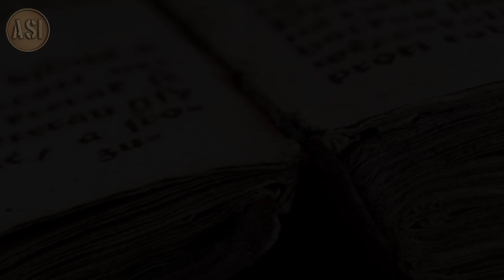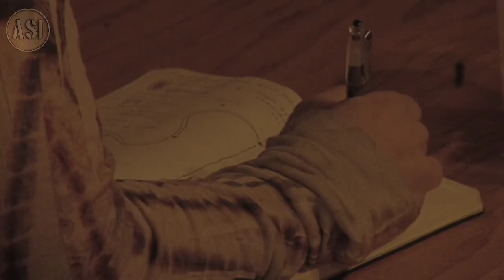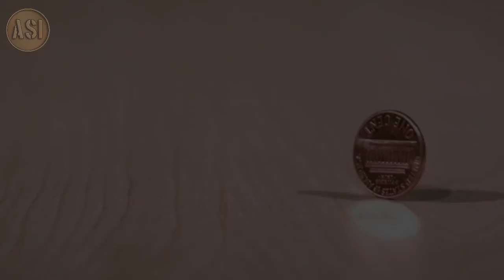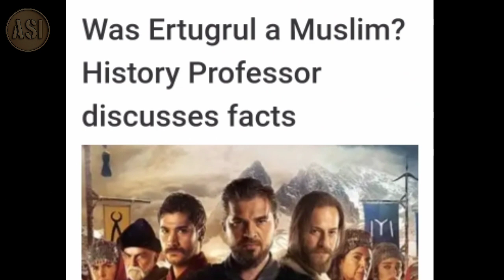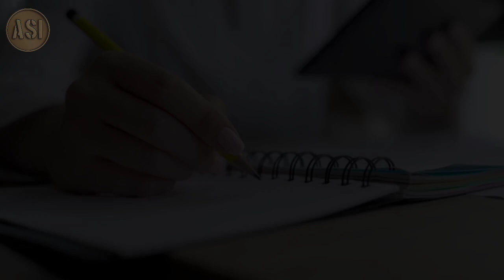Was Ertugrul Muslim or Non Muslim | True Story of Ertugrul Ghazi | ارطغرل غازی غیر مسلمان تھا؟ | ASI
The Reality of Ertugrul Ghazi...

Was Ertugrul Gazi Muslim or Non Muslim...?